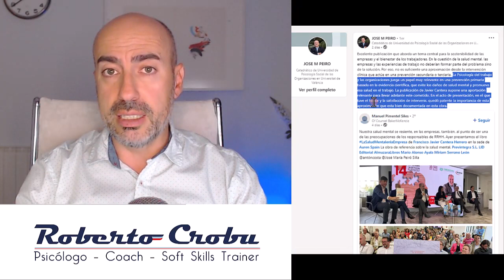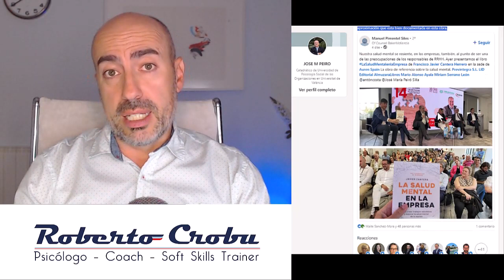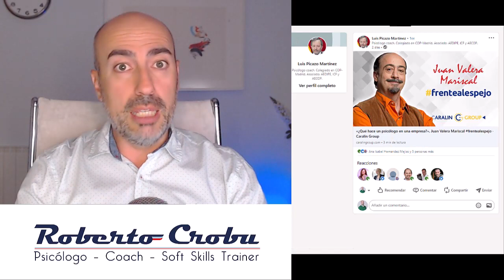📍 Permiso por Salud Mental 📍 Psicólogos en la Empresa 📍 Ayunos de Dopamina